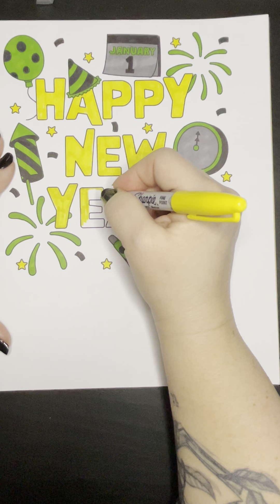Coloring with Jay ~Happy New Year 2023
Today we color a Happy new Year 2023!

Follow and relax with me as I color all sorts of things.